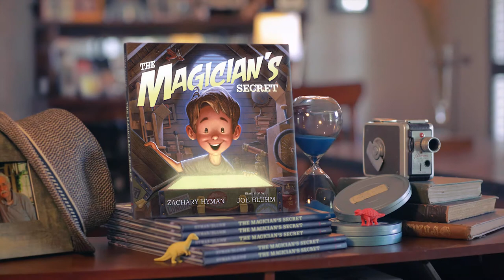'The Magician's Secret' book trailer - by Zachary Hyman and Joe Bluhm - Tundra/Penguin-Random House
The Magician's Secret is a new picture book for ages 5-8 (but really ALL ages can enjoy!), written by Zachary Hyman and illustrated by Joe Bluhm.

You can order the book online or visit your local bookseller when available.